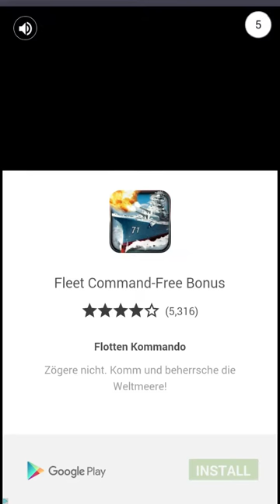Talking Tom Gold Run · Let's Play Talking Tom #2 · Unlock Talking Angela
GameNomad is a gaming channel without any distractions.

I'm always happy to read your comments.